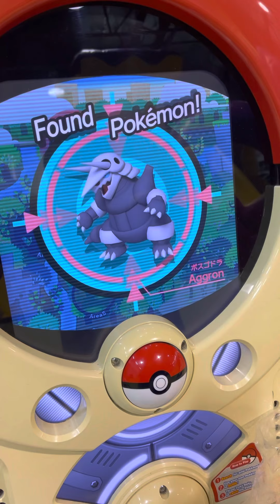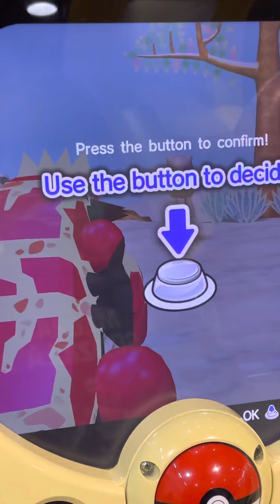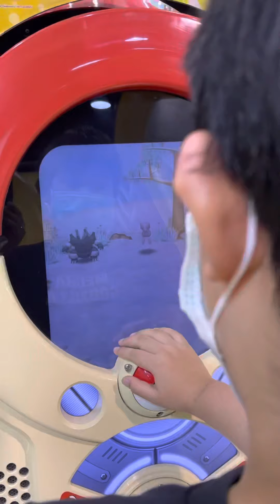Pokemon tretta Legend Mew Gold Card